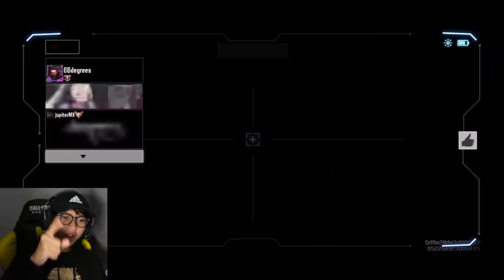MODERN WAR! PERANG DUNIA KE-4 SEMUA SENJATA AKAN SEPERTI INI? REVIEW GACHA MX9 BARU - CODM Indonesia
Gacha & Review MX-9 Legendary Exostatic

oca dz,ocadz, codm indonesia, call of duty mobile indonesia, pro player codm indonesia, cara agar jago main codm, mx9 best gunsmith, settingan terbaik senjata smg mx9, senjata terbaik untuk rusher di codm, mx9 best loadout & attachment, senjata smg terbaik di codm, codm funny moments, smg paling sakit di codm, best smg in cod mobile, review skin legendary mx9 terbaru di codm, gacha full spin mx9 legendary exostatic